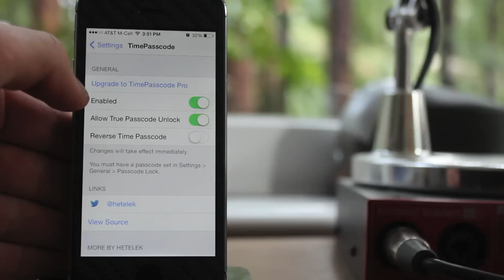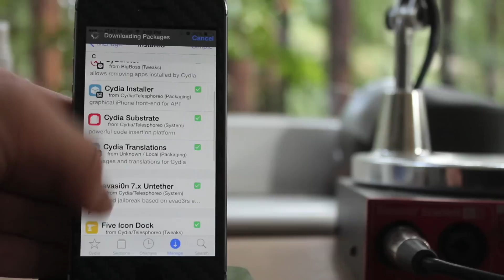Top iOS 7 Jailbreak Tweaks #3: Use the Time to Unlock Your Passcode! (HD)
Top iOS 7 jailbreak tweaks is a series that outlines the best ios 7 cydia tweaks and how to use them. I post this weekly and provide continual updates on the best tweaks and themes of cydia. This tweak is called TimePasscode and allows you to unlock your devices passcode using the time! Whatever time it is, that will be the code you use to unlock your device.